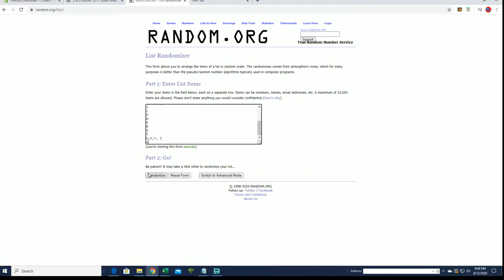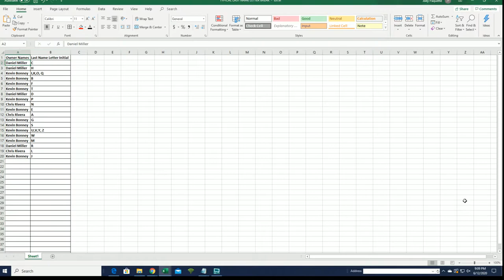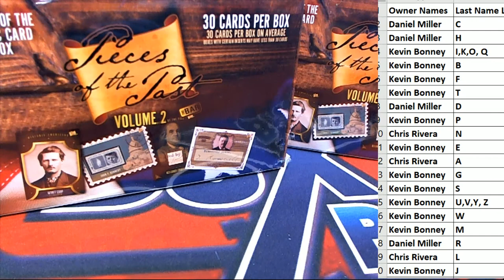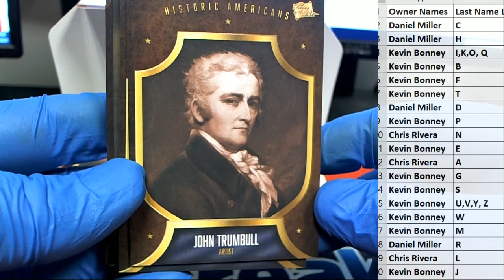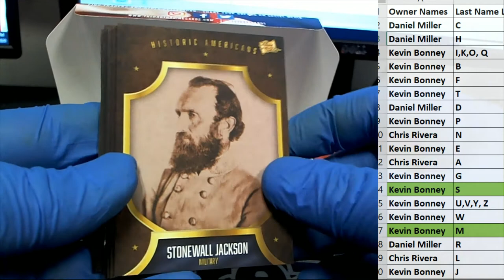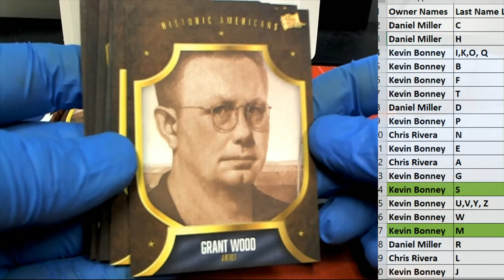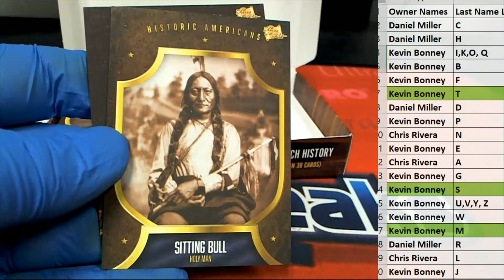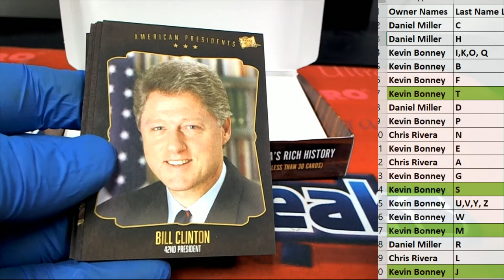2 BOX BREAK 2017 Super Break The Bar Pieces of the Past Vol 2 ID SBPOPVOL224